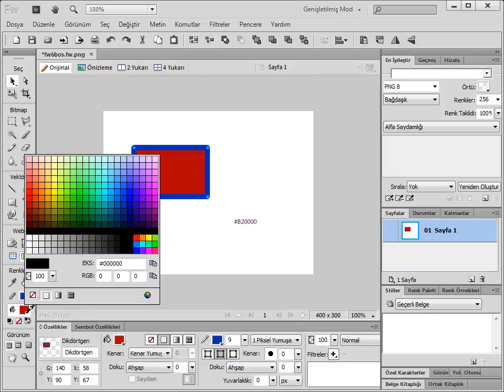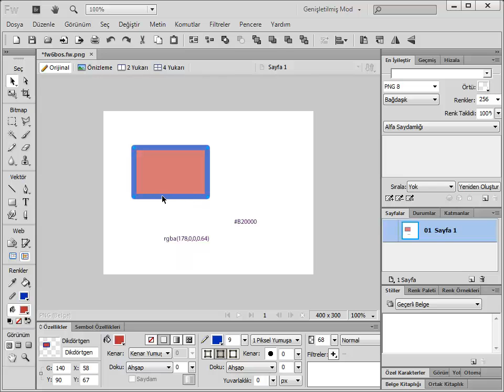1.3 Dolgu Panelindeki Gelişmeler